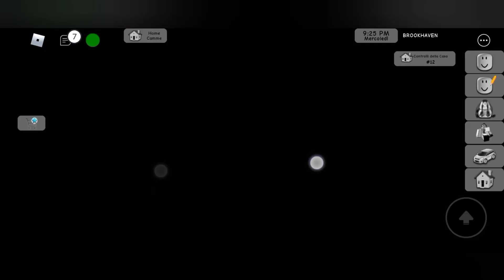✨ho adottato delle bambine su roblox ✨ parte due (con una mia fan )